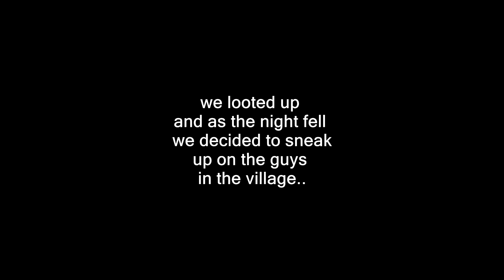Arma 3 wasteland| double heli takedown!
highlights from one session of arma 3 wasteland. skip to 00.46 for the "tale of the time we shot down two choppers"